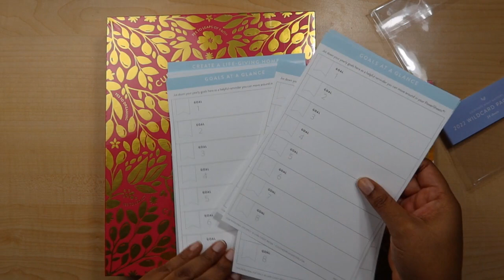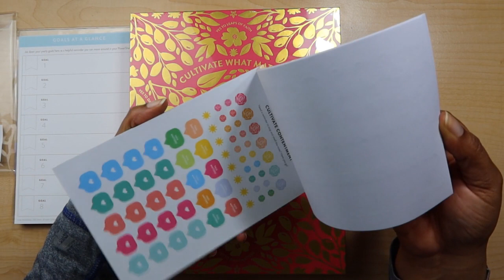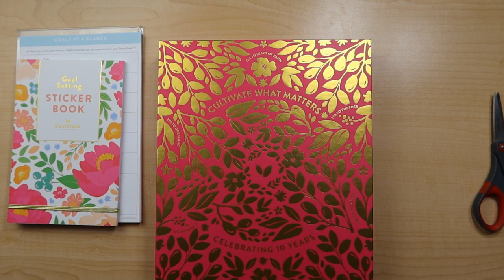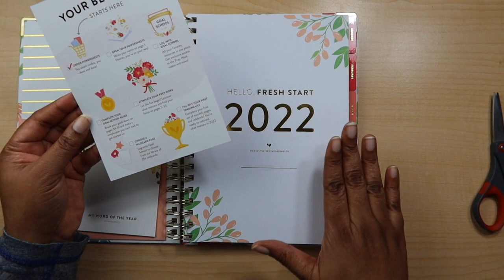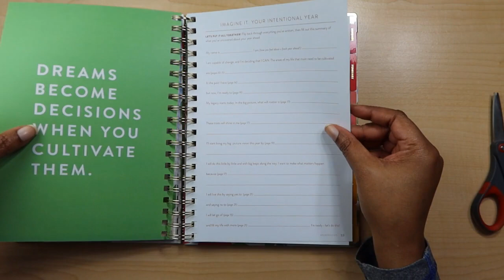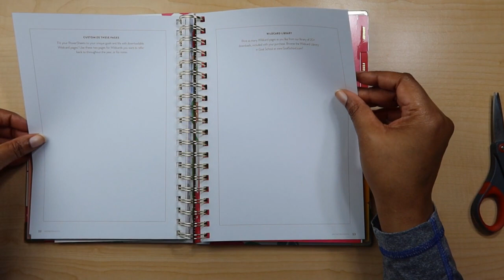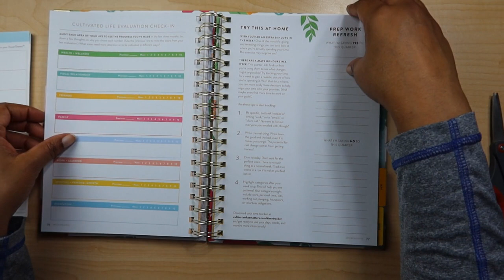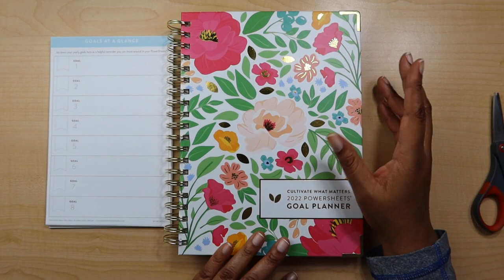2022 Powersheets is here! 2022 Goal Setting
With November's YT earnings, I purchased Cultivate What Matters 2022 Powersheets. Are we going live to goal set for the new year?

My Etsy Shop

Current debt: $0 (as of November 3rd)

Dee at Premier Naturals has made a body whip that my dry skin loves. I suffer from eczema and using her body whip after every shower has prevented the itchiness that I normally experience.
Referrals
Fetch Rewards